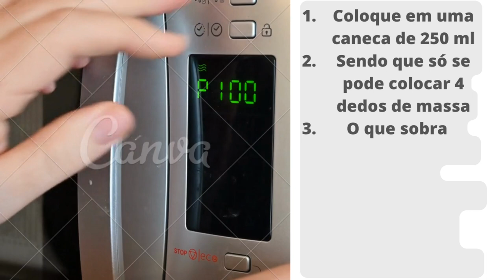como fazer bolo de caneca